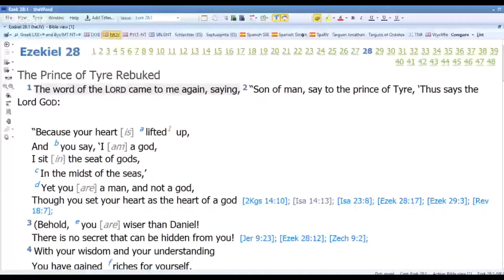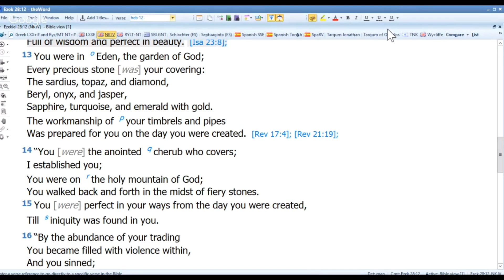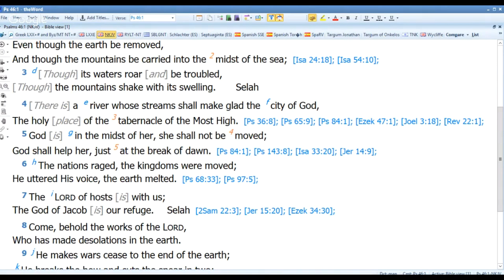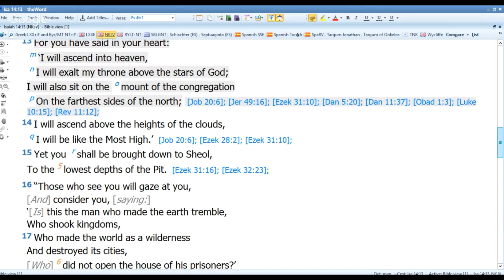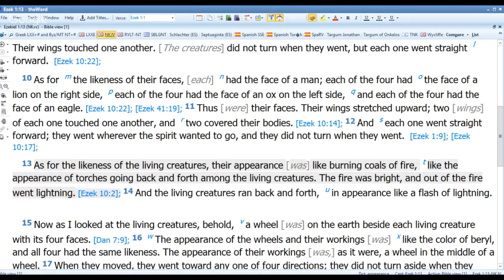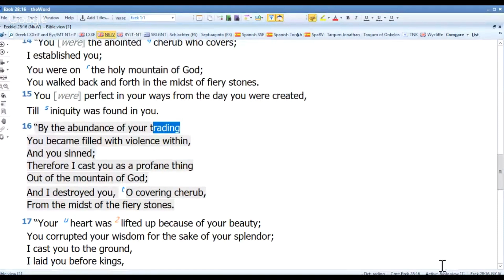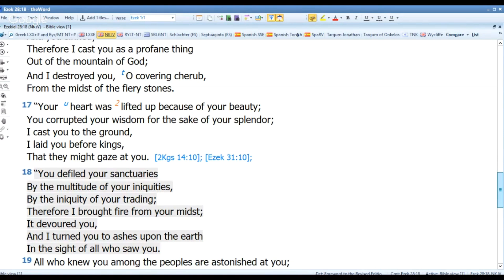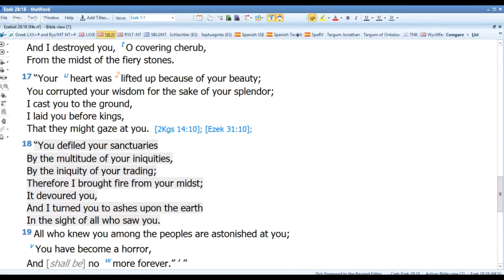Your Bible Questions Answered| If Satan is Made of Fire Will the Lake of Fire Affect Him? -Doug Hamp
Video Title: Your Bible Questions Answered| If Satan is Made of Fire Will the Lake of Fire Affect Him? -Doug Hamp